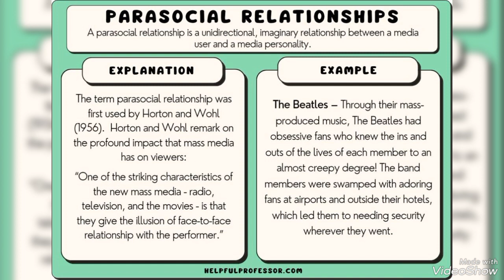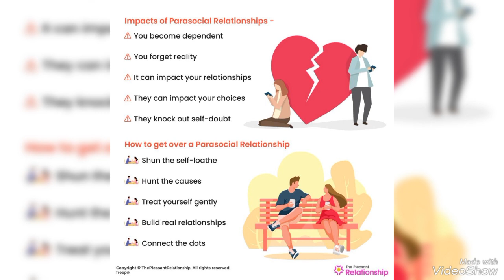Parasocial Relationships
Thank you TripleJC for the Background music